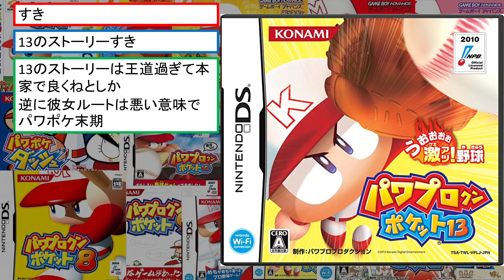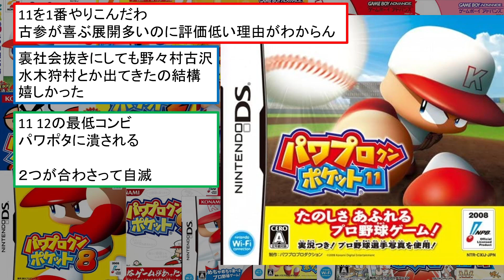【逆襲の時】パワプロクンポケット13とかいうガチの名作【パワポケ2ch】 【ネタバレあり】